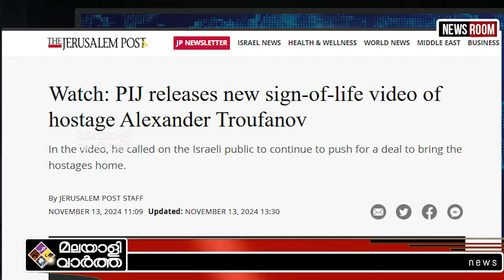Israel വീഡിയോ പുറത്തുവിട്ടു